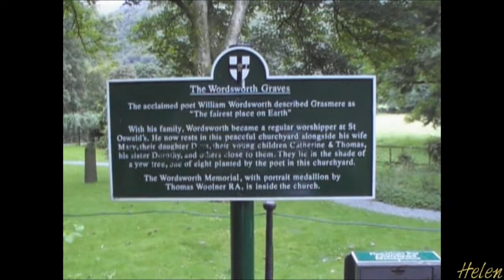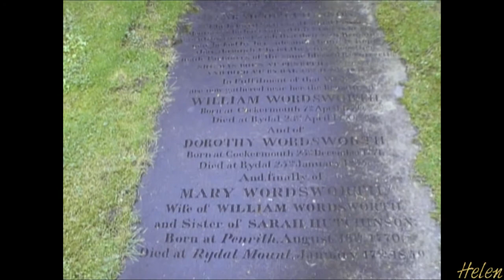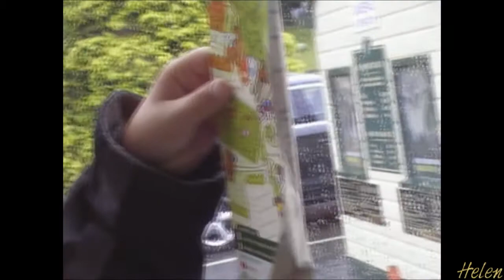2007/8 Holiday to Blackpool, Ricky's Birthday and Longleat.